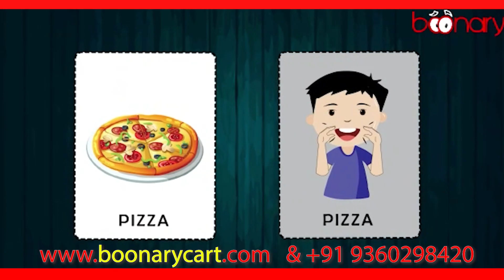New Revision Flash Cards (ISL)